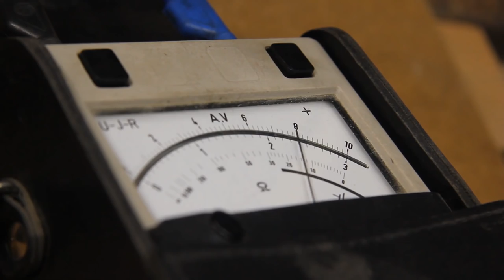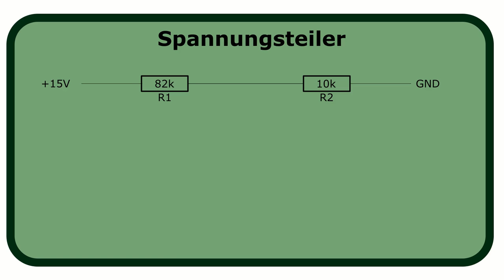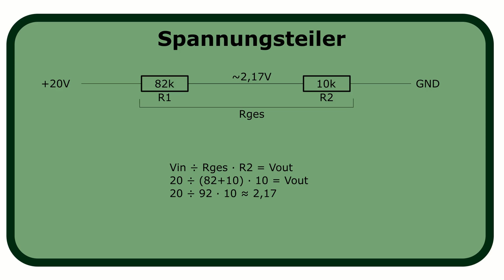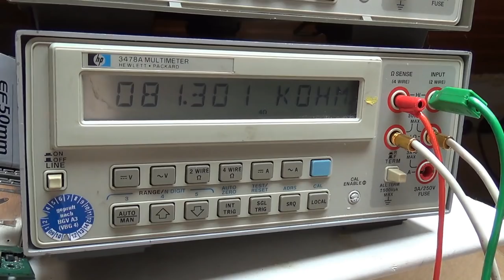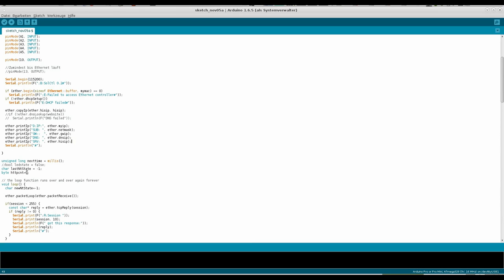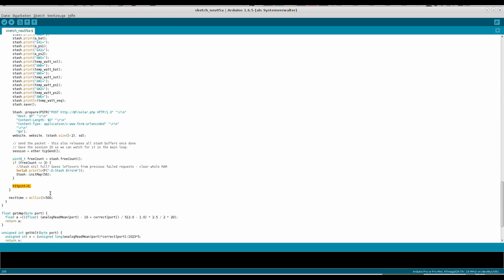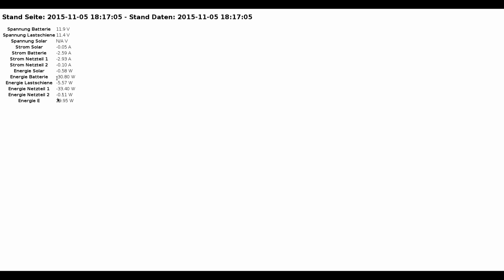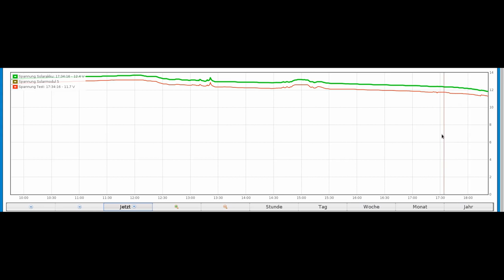BitBastelei #173 - Arduino Solar-Monitor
Vor etwas längerer Zeit hatte ich einen USBASP mit ATMega8 zusammen mit diversen Stromsensoren ein Solarmonitoring gerbaut. Bis auf etwas bessere Befestigungen lief das System bisher fehlerfrei, jedoch muss nur für das Monitoring ein Netbook laufen um die Daten per USB anzunehmen und auf den Netzwerkanschluss weiterzuleiten. Da ohnehin eine Erweiterung ansteht machen wir es direkt richtig: Der USBASP wird durch einen deutlich größeren ATMega ersetzt, mit mehr Strom- und Spannungssensoren versorgt und erhält letztendlich eine passende Netzwerkkarte um die Daten ohne Umweg an meinen Server zu senden.